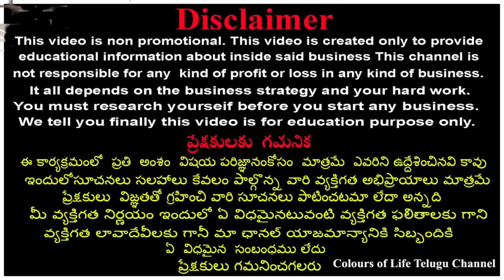ఆషాఢం సేల్లో చీరలు,దుపట్టా,కిడ్సవేర్,నైటీలు అన్నీ డిస్కౌంట్ లో|Big Ashadam Sale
Address :
ARBAZ TEXTILES ,
SHOP NO : 21-2-552 TO 570,
1ST FLOOR,
ESA STATE,
OPP : DARGAH,
URDU GALLI,
PATEL MARKET,
HYDERABAD-500002.